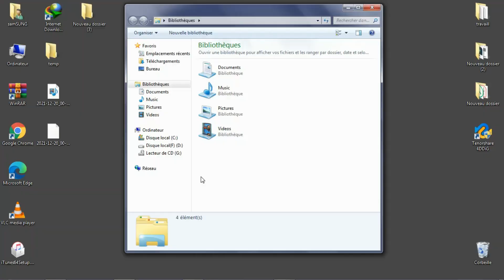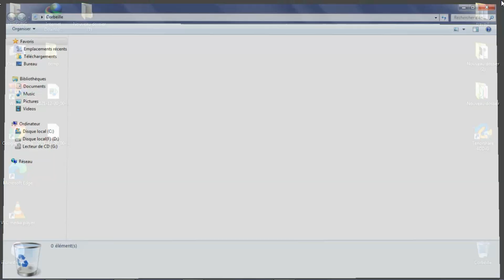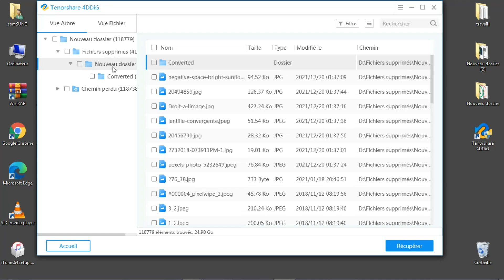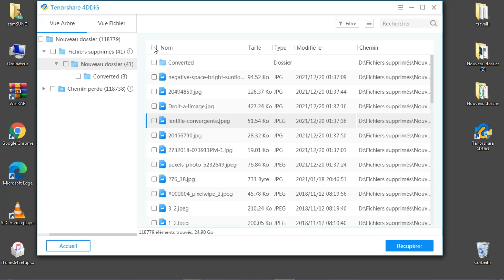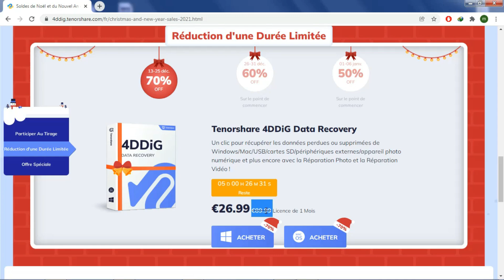Comment Récupérer Des Données à Partir De Disques Durs Externes/Clés USB/Cartes SD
Téléchargez et essayez Tenorshare 4DDiG pour récupérer vos données de disques durs externes/clés USB/cartes SD

Dans cette vidéo, je vais partager avec vous un moyen très sympa et très simple de récupérer des fichiers supprimés, que ce soit via une carte SD, Disque dur, une Clé usb ou d'autres appareils.
Les fichiers supprimés peuvent être récupérés grâce à ce mervielleuse logiciel
Le Logicile Tenorshare 4DDiG  vous permet de :
√ Récupérer les données d'un ordinateur portable / PC, d'un lecteur externe, d'un disque flash USB, etc.
√ Récupérer plus de 1000 types de fichiers, y compris des photos, des vidéos, des documents et de l'audio.
√ Récupérer les fichiers perdus en raison du formatage, de la partition perdue, de la corruption, du système en panne, d'une attaque de virus, etc.

Vous pouvez maintenant profiter d'une remise de 70% !